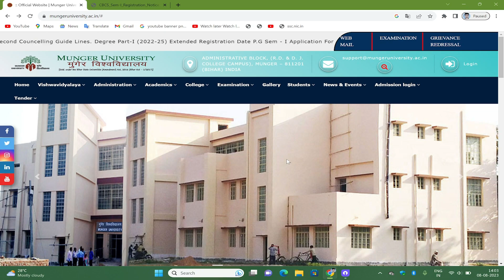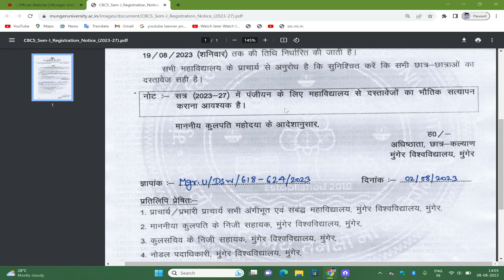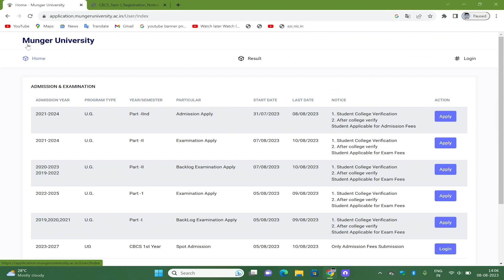Munger University B.A,B.Sc,B.Com Part-1 Semester-1 Session 2023-27 Registration Online Start Documen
✅ My What's up helpline Number 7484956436

🤷 Ur Quarry

magadh university
magadh university part 3 exam da...
magadh university 2021-24 exam...
magadh university 2021-24
magadh university part 1 ka exam...
magadh university new update
magadh university part 1 registrati...
magadh university result
BPSC
UPSC
UPPCS
Civil Services
Competitive Examination
SSC Exams
SSC Results Jobs
Jobs for Students
CGL Paper Leak
Paper Leak
Bihar Paper Leak
Science
Bihar UPSC Students
BPSC Paper Lesk
BPSC Vacancy
Bihar Students
Bihar Story
patna opposition parties meeting
patna
Rahul Gandhi
Rahul Gandhi News
rahul gandhi
nitish kumar
mamata banerjee
opposition parties meeting
patna opposition meeting news
arvind kejriwal
bihar news
Lallntop Patna
Magadh University's education system
Magadh University
मुख्यमंत्री नीतीश कुमार
CM Nitish Kumar
Nitish Kumar On Magadh University
नीतीश कुमार मगध यूनिवर्सिटी
magadh university news
patna magadh university
magadh university late
part 2nd result magadh university
magadh university latest news today
magadh university patna
magadh university gaya news
bihar yatra nitish kumar
nitish samadhan yatra
sarkari track